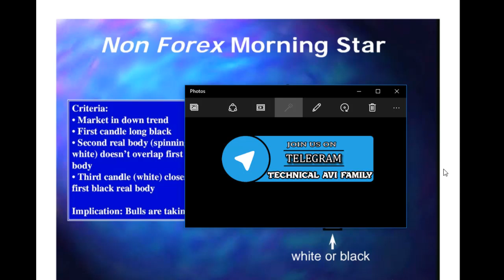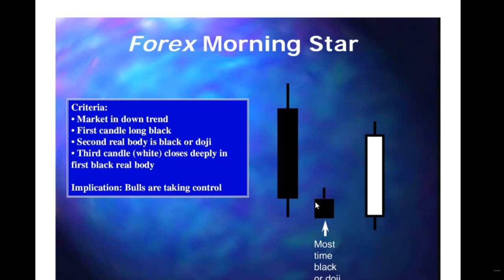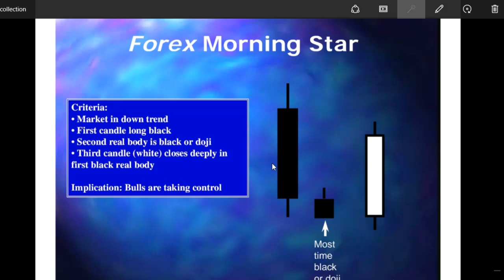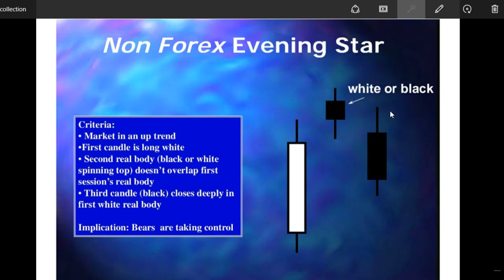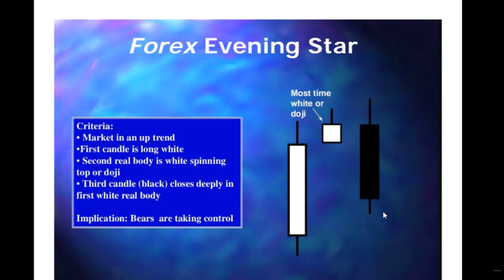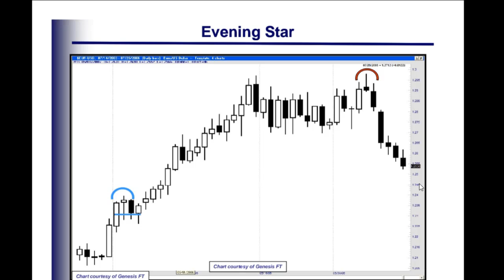Candlestick Chart Pattern को Read करके सही से Trade लेना सीखे !!! | Part 5 | The Evening Star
Based on -  Candlestick Chart Pattern  को Read करके सही से Trade लेना सीखे !!! | Part 5 | The Evening Star